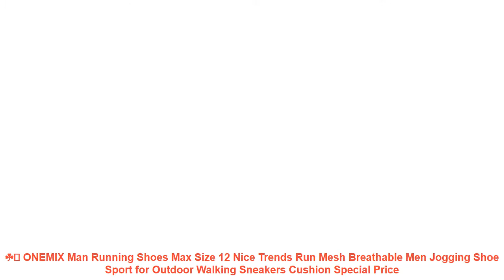☘️ ONEMIX Man Running Shoes Max Size 12 Nice Trends Run Mesh Breathabl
Others Running Shoes 2019 Products :

⭐️ ONEMIX Men Running Shoes Fashion Casual Outdoor Jogging Air Cushioning Gym Fitness Sneakers Max 12 =

⭐️ Genuine Leather Shoes Children Sneakers Kids Boys and Girls Fashion Outdoor Breathable Casual Sports Shoes Kids Running Sneakers =

⭐️ Women Run Shoe 2019 Women Sport Shoes Gray/Red Shoes Woman Sneakers Brand Lightweight Womans Running Shoes Breathable Footwear =

⭐️ 2017 New Trend Running Shoes Mens Sneakers Breathable PU Shoes Eva Athletic Sapatos male Sport Shoes Runing lace up Shoe Men =

⭐️ Fires Brand New Spring Trendy Lightweight Men SneakersShock-absorption Comfortable Running woman Summer Sport Shoes zapatillas =

Similar Men's  Running Shoes 2019 Videos :

⭐️ hot sale men's shoes zapatillas hombre casual heren schoenen summer style knit flats for men creepers loafer comfortable shoes =
⭐️ DQG Aummer Men's 2017 Running Shoes Outdoor Jogging Tourism Professional Walking Athletic Shoes Unique Trend Man Sports Shoes =
⭐️ Onemix Brand men running shoes sports sneakers outdoor walking shoes for men light jogging shoes trekking sneakers =